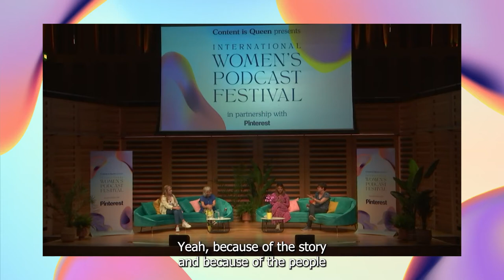This Just In - Creating News Podcasts in a Fast-Paced World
In this panel discussion recorded live and in-person at the International Women's Podcast Festival at Kings Place in June, Jude Kelly is joined by Gemma Ware, Ellie Clifford and Nosheen Iqbal to discuss what it's like to produce news podcasts. Watch as they share their wealth of experience, from finding the story and ethical considerations to production hacks and tips for creating a digestible news show that people want to listen to.

Speakers:

✨ Jude Kelly founder & CEO of Wow Global
✨ Gemma Ware, co-host of The Conversation Weekly
✨ Ellie Clifford producer at Persephonica & founding producer of Politico’s Westminster Insider
✨ Nosheen Iqbal, presenter, Today in Focus